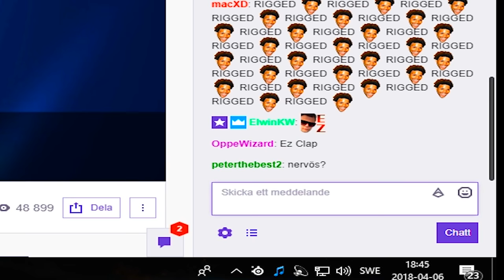marcus ericsson fatal crash reaction 2018-04-07